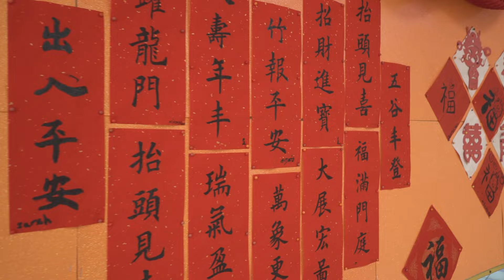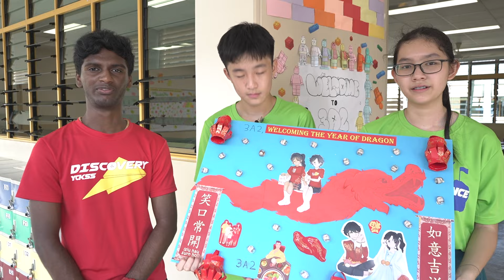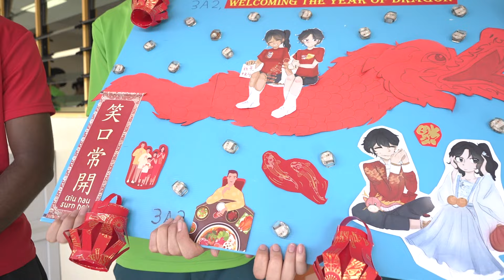YCKSS CNY 2024 Highlights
Highlights of our Chinese New Year's celebrations on 9 February 2024.

Video taken by: Ethan, Jingyan (Media Club) & Glenda Quek